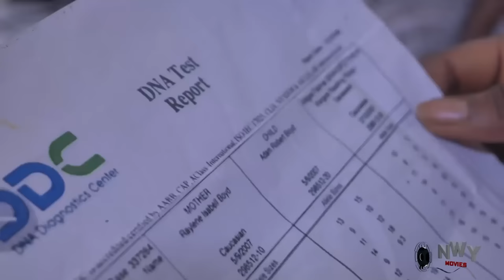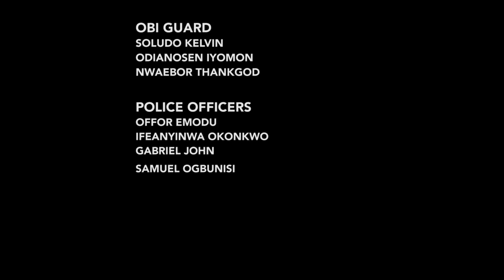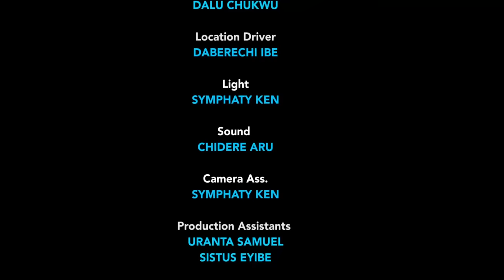She Treated D Houseboy Bad Not Knowin He's D Son Of D Billionaire Her Father Scam Dat Came 4 Revenge